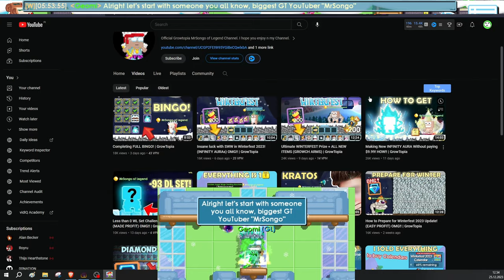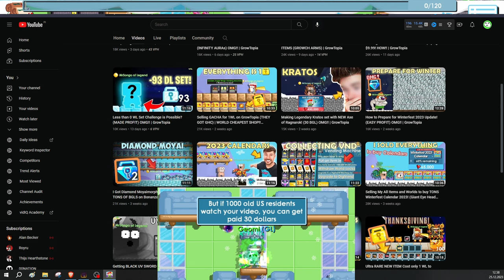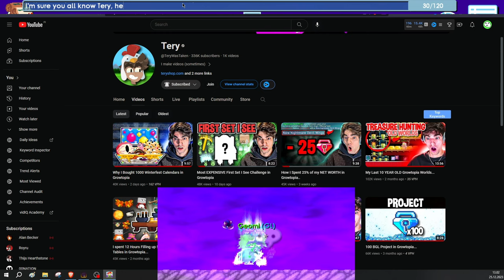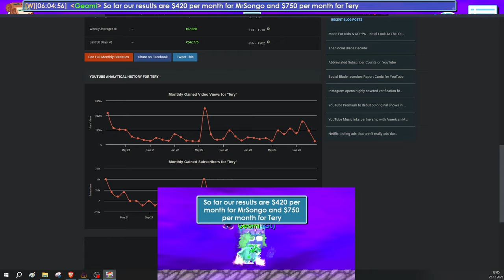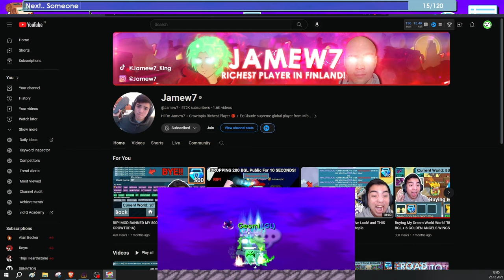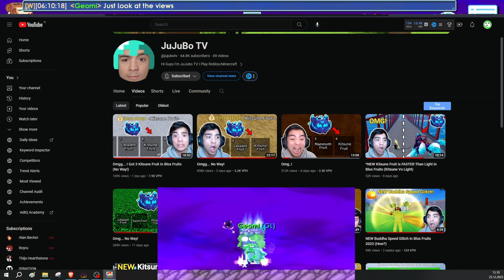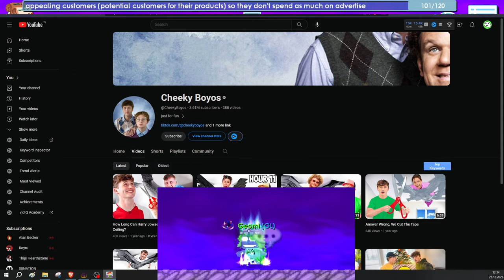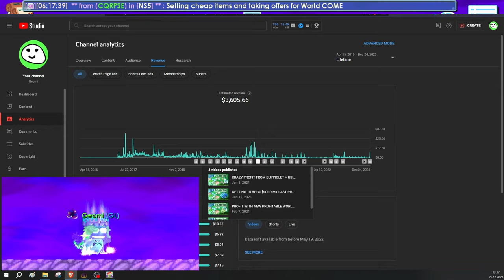Exposing How Much Money GT Youtubers Make!